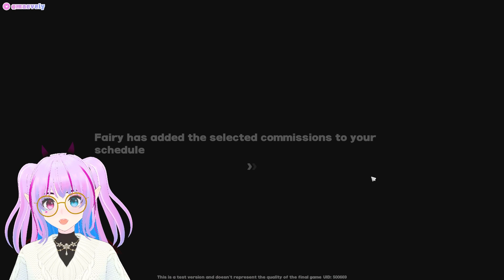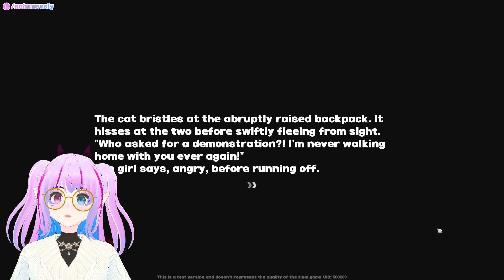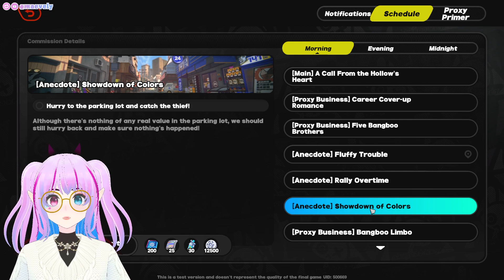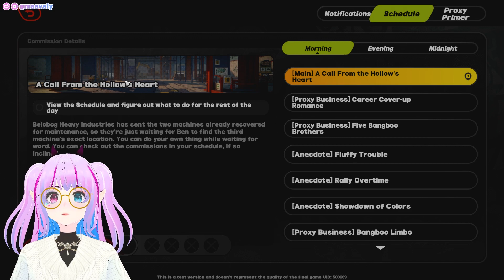The LAST Zenless Zone Zero Beta Shenanigans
let's hope that Zenless Zone Zero announcement tonight doesn't age the title of this video too poorly 😅

(jk pls give me another beta so I can finish these chapters)

(or release date would be rly nice too)

✨ hashtags ✨
general
art
memes

✨ credits ✨
Model: Vroid